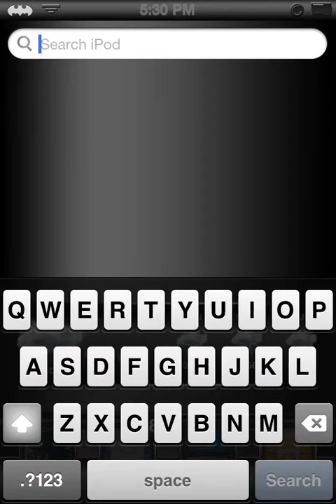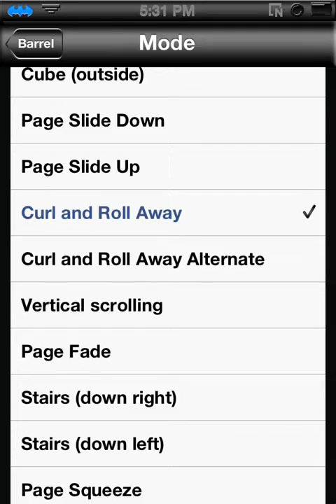Cydia Tweak "Barrel"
Can get off xsellize